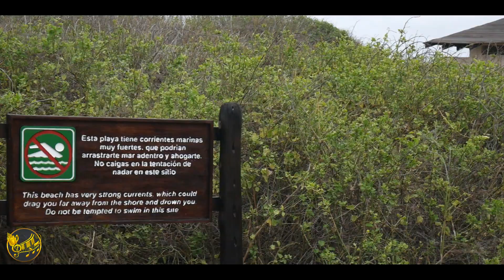Rumbo al Mejor Lugar De SALINAS -📍ECUADOR📍Nicolás Zamora y su Esposa en un Hermoso Viaje💖🌅🏖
Esperando Que Este Video te sea de Mucha Bendición Para Tu Vida Y Que Dios les bendiga Mucho Mas